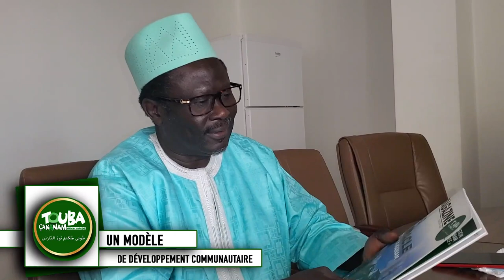Touba ca kanam: un modèle de développement communautaire par Mamadou Ibra Kane